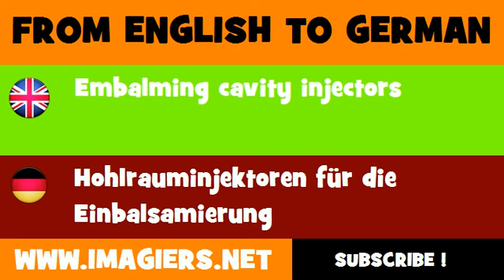FROM ENGLISH TO GERMAN = Embalming cavity injectors